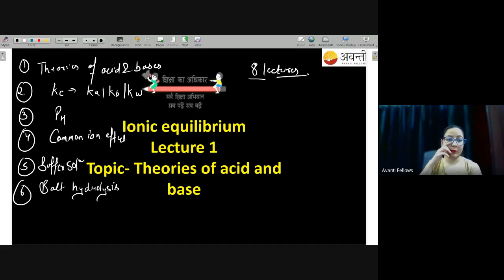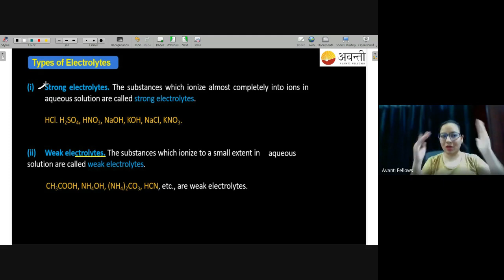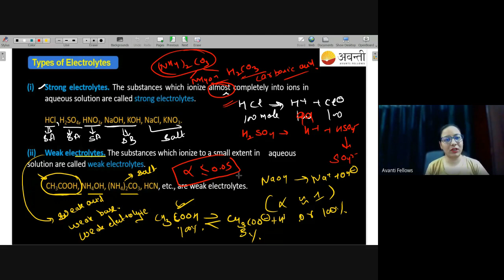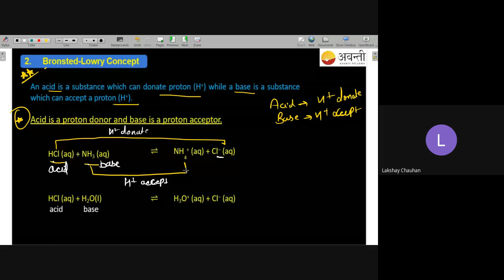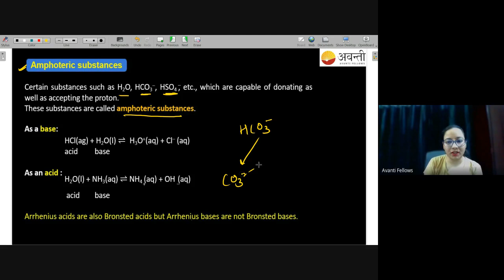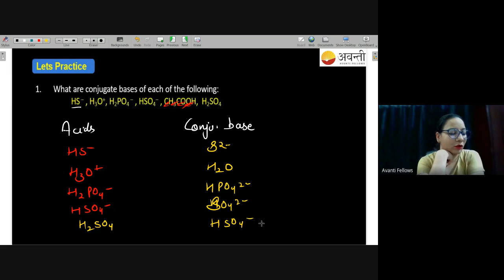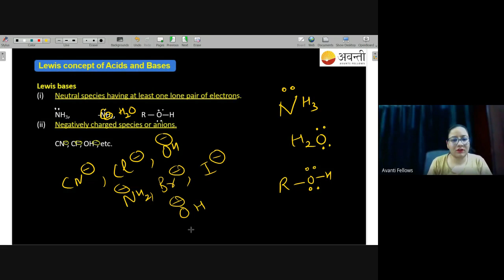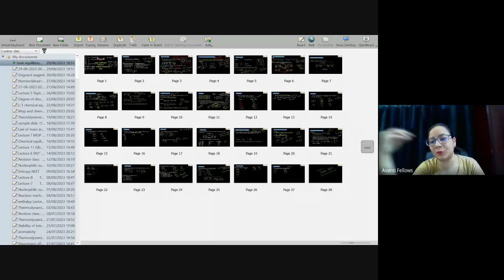Introduction and Theories of Acid and Base | 11th Chemistry | 29th August 2023